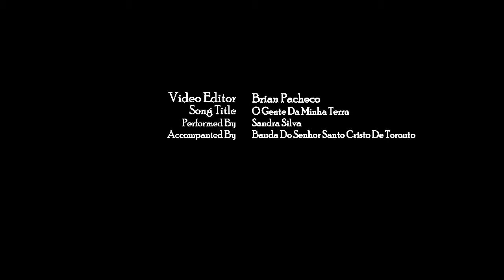Sandra and Bssc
Song Title- O Gente Da Minha Terra

performed by: Sandra Silva

Accompanied by: Banda Do Senhor Santo Cristo De Toronto